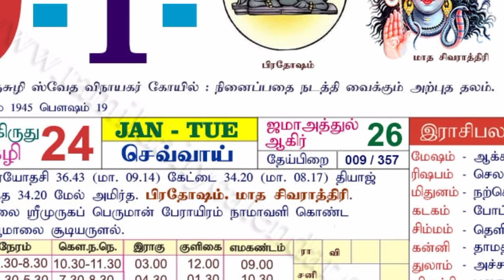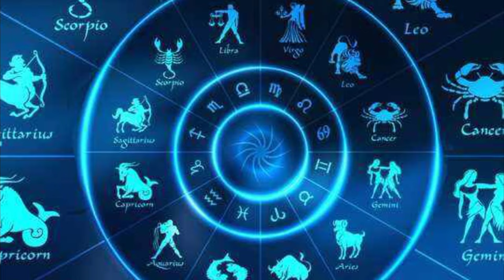நாளை ஆபத்தான செவ்வாய்! தனுசுராசிக்கு பதுங்கும் நேரம் இது! பொறுமை இருந்தால் ஜெயிக்கலாம்!